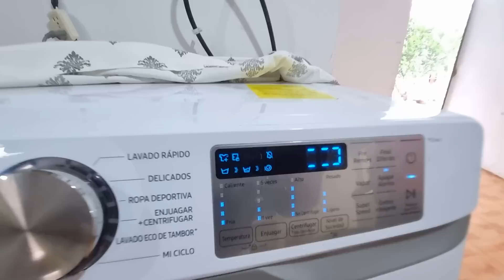Comenzamos A Lavar Con Nuestra Lavadora Y Tenia Un Gran Problema Que Paso